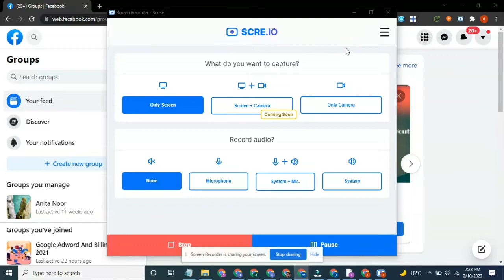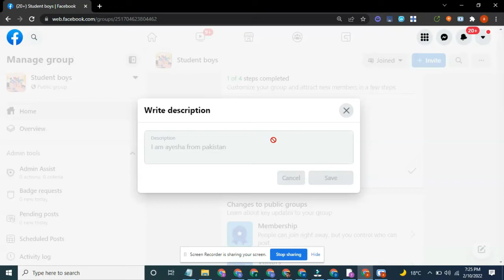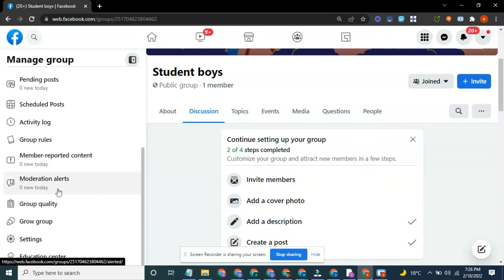How to Create facebook groups in 2022 | facebook Auto post sharing in 2022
How to Create  facebook groups in one click 2022 | facebook Auto post sharing in 2022
Hello friends i am APNA  TB